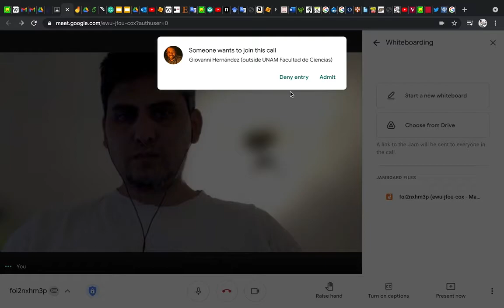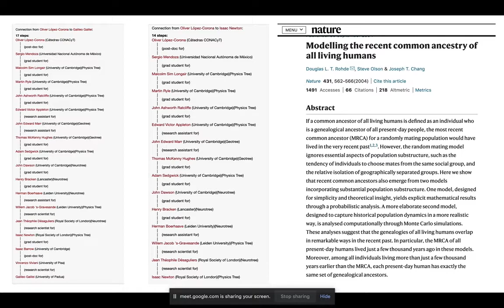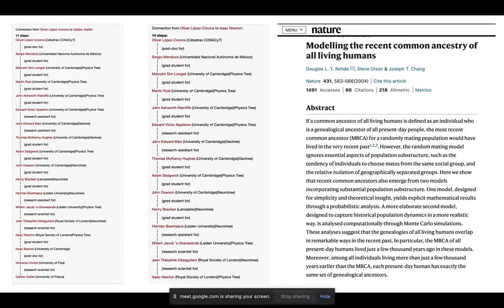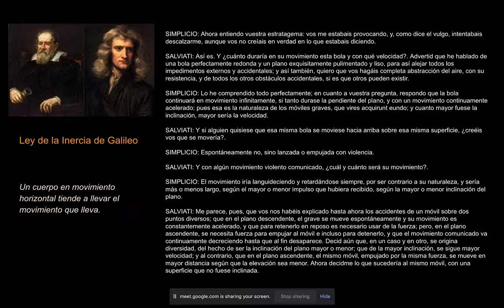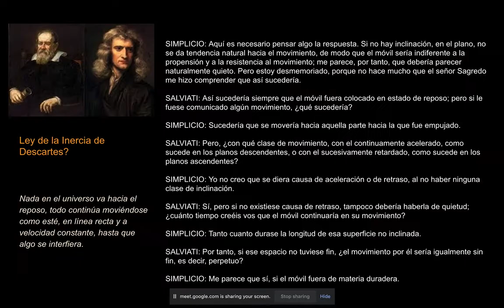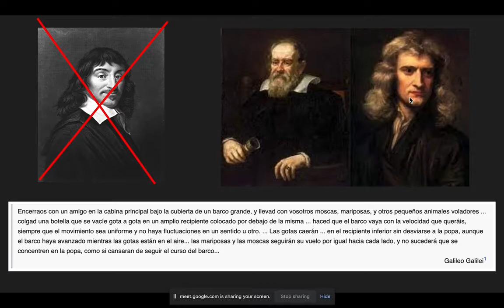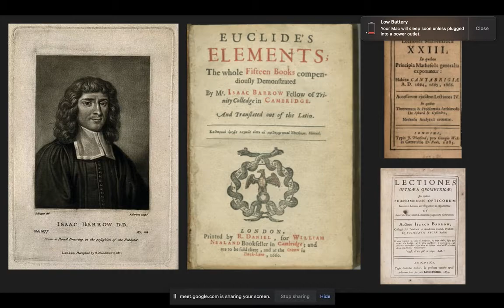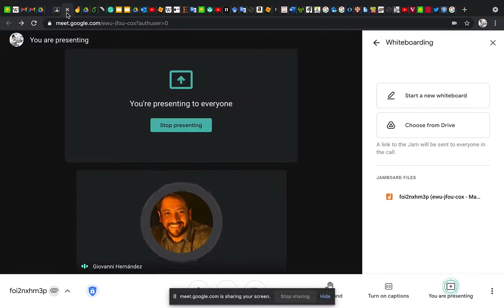Eureka03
Empezamos a estudiar a Newton y su odio a Descartes